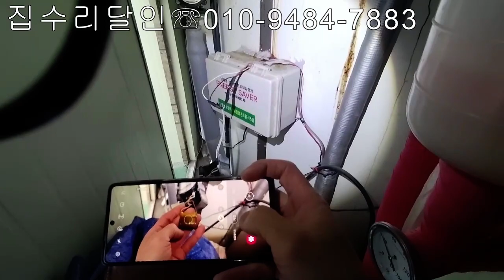온수순환펌프가 돌지않는이유?(feat기동콘덴서)